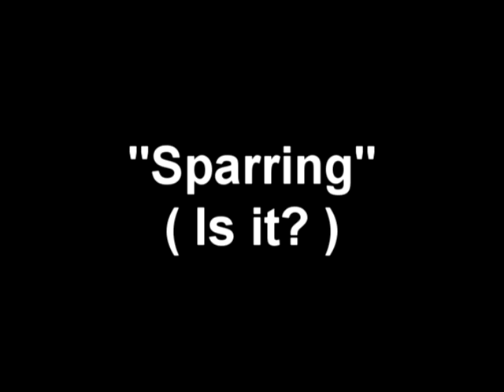sparring.avi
A slight...something...sparring match between my best friends. Weapons used: Tonfa and Bo. The friend with the tonfa only had 3 or 4 lessons with the weapon. The one with the Bo was more trained. Also my friend with the tonfa had been busy for at least an hour up against me.